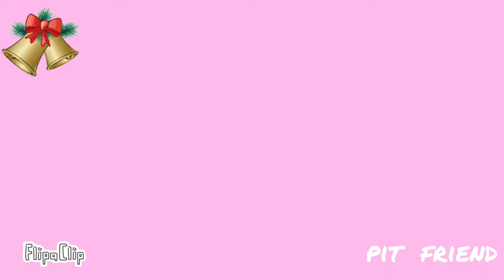nimbasa core meme ft.????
fps-15

time taken-…

app used-flipaclip

layer-3

tweening/slow test

i love this animation